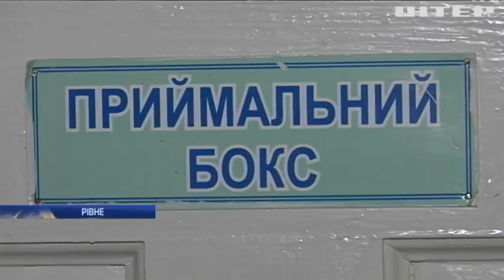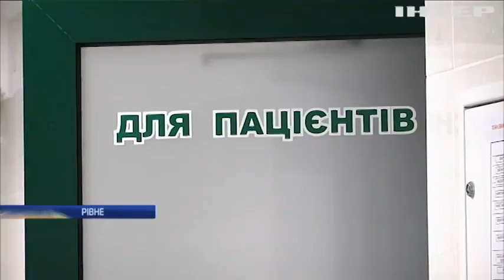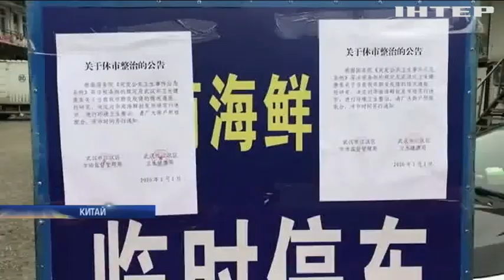Новости 7:00, выпуск за 3 февраля 2020 года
Дивіться у випуску: Убивство в середмісті Києва: зловмисник вистрелив у чоловіка. Небезпечний коронавірус: країни закривають кордони для китайців. У Лондоні чоловік із ножем накинувся на людей